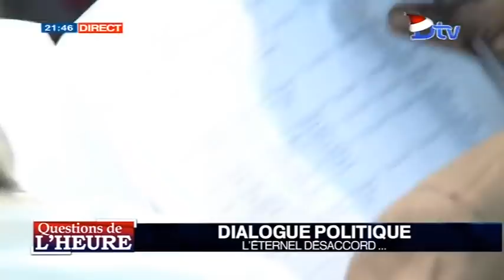Questions de l'heure (28-12-2017) - Dialogue politique : l’éternel désaccord …